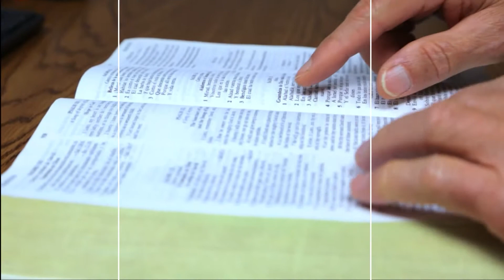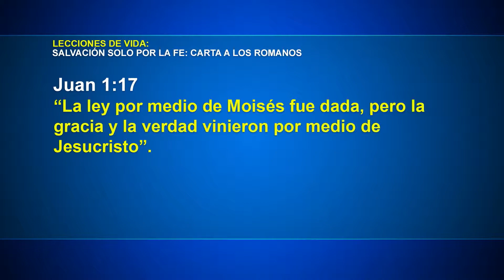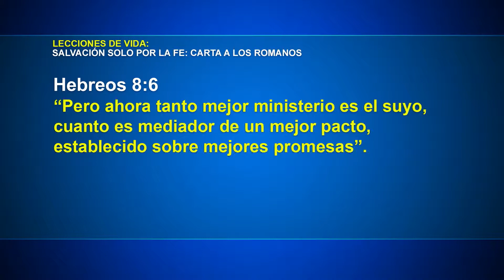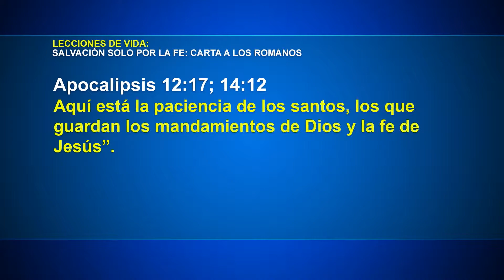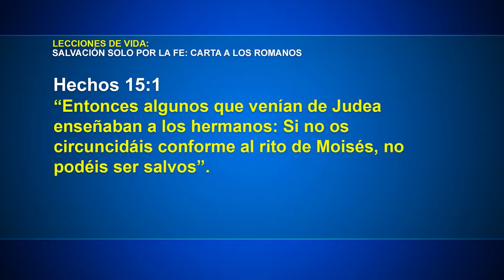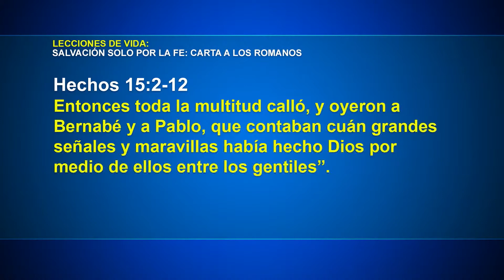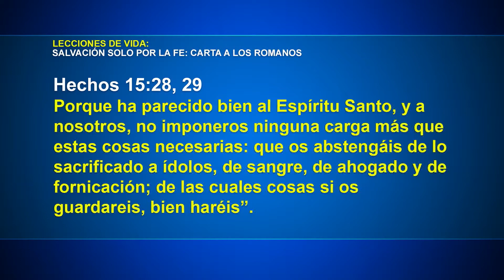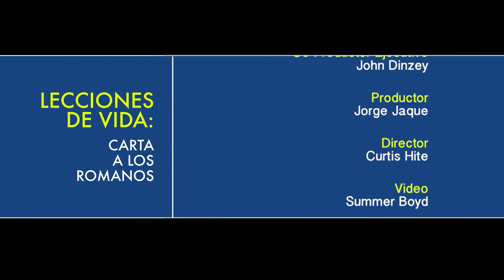Lecciones de Vida - El conflicto